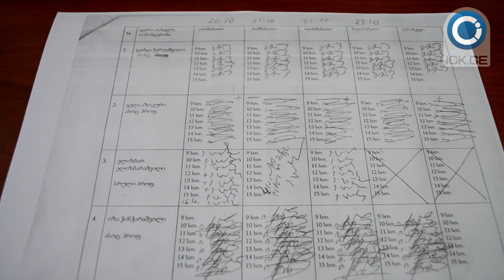პროფესორების აღრიცხვა საათში ერთხელ თელავის უნივერსიტეტში [Video]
კახეთის საინფორმაციო ცენტრი - თელავის სახელმწიფო უნივერსიტეტში, ზუსტ და საბუნებისმეტყველო მეცნიერებათა ფაკულტეტზე პროფესორ – მასწავლებლების აღრიცხვა საათში ერთხელ ხდება. დეკანატის დავალებით, ლექტორები 9:00-დან 15:00 საათამდე უნივერსიტეტში ყოფნას ყოველ სრულ საათზე სპეციალურ უწყისში ხელმოწერით ადასტურებენ. „არიან ლექტორები, რომლებიც დაადებენ ხოლმე ღლონტის ღორივით თავს და მიდიან თავის საქმეზე. მასწავლებელს ტელეფონით არ უნდა ეძებდნენ“, - ამბობს ასოცირებული პროფესორი ლაურა ზუროშვილი.